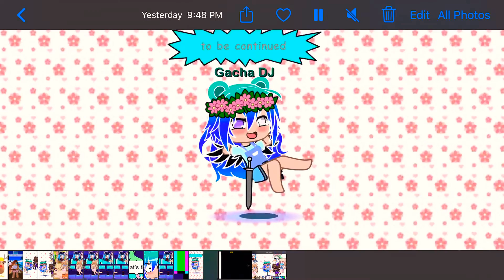Part 2 of a day in a life with me